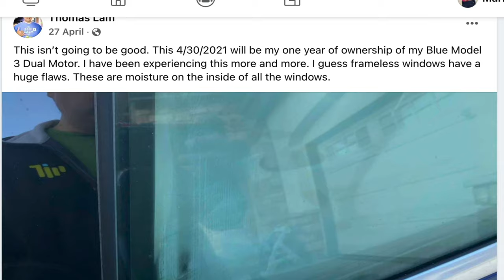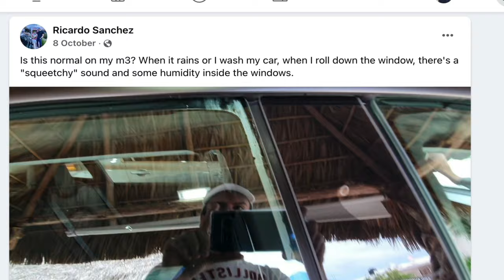How I SILENCED My Tesla Model 3 Windows SQUEAKING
Tesla Model 3 Windows SQUEAKING? (How I SILENCED them!)

UPDATE I used this product
However, I've noticed the squeak came back around 8 weeks later so I purchased; to spay inside the door a little, which now has 100% fixed the issue, so it's worth getting both (Or the last one and using a cloth to do the sills)

Are your Tesla Model 3 Windows making a scraping or squeaking noise?
My windows were super noisy and whilst it didn't bother me too much, people started to comment on just how loud they were.

I'd never been faced with this issue before so I wanted to do a quick video today showing you how I fixed the issue!

► FREE Charging Vouchers
We both get £5 so thank you too!

- I’ll try to shout you out in a video!

► Interior Tesla Model 3/Y MUST HAVES

Centre Cup Holder Grips: (I tried a few and this is the BEST one!)

Centre Console Sliding Tray

Tesla Desk (working or eating)

Tesla Game Controller

► Other Interior Items I can recommend
A handy bag hook for the rear boot!

Anti-Glare Screen Protector

Premium Interior Car Matts

Tiny USB-C Cables

► Exterior
Jack Pads for Model 3/Y

Cleaning Products

No spare Tyre? No problem, I've got a tin of this

Water Resistant Boot Liner

Frunk Floor Protector

► Other Great Links:
Use an Apple Watch? Check out:

► VIDEO STUFF